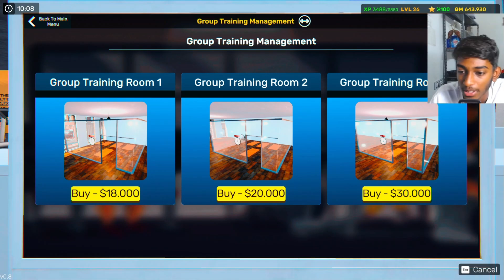NEW GROUP WORKOUTS UPDATE IN GYM SIMULATOR 22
PC SPECIFICATION

BUT ON THIS PC GTA5 WILL RUN EASSLY BUT WHEN WE RECORD IT WILL LAG